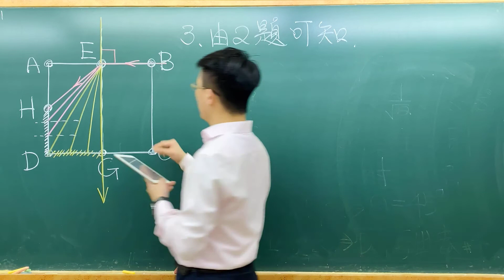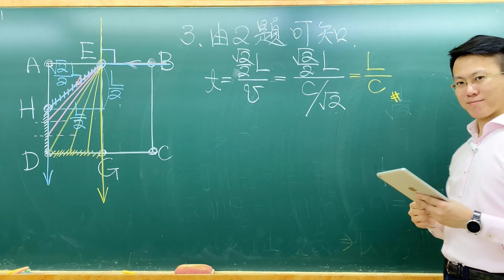109北模指考物理非選二03